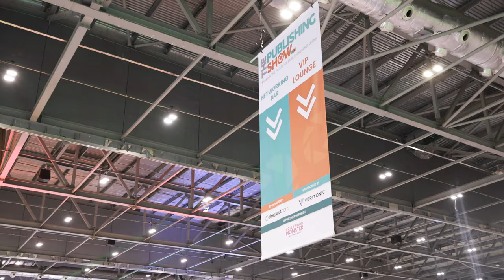The Publishing Show: Day Two